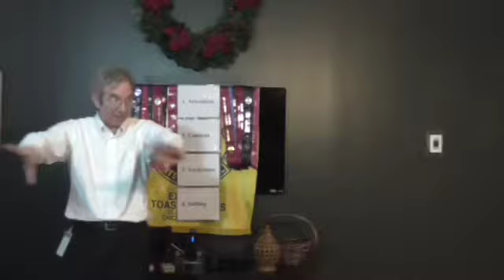Tim - Once is Not Enough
Tim shares the secret to being a better speaker